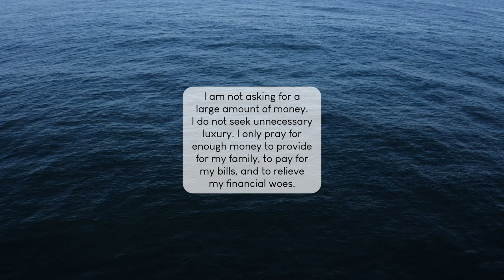Prayer for Financial Problems – Ask for Blessings | Works of Prayer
Let’s talk about something that affects all of us at some point in our lives – money matters. Many of us are currently waiting for a financial breakthrough from God. Join us in a quick prayer as we seek guidance and blessings so we can overcome our struggles and find the right path to financial stability. Remember, God is always in control.